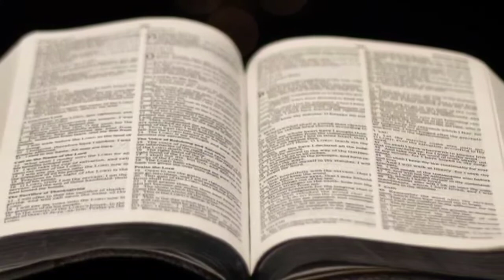13-7-2022Today telugu preyar|| devuni vakyam|| anudhina vakyam||daily preyar||My Jesus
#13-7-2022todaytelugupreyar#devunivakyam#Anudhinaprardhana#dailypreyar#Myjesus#